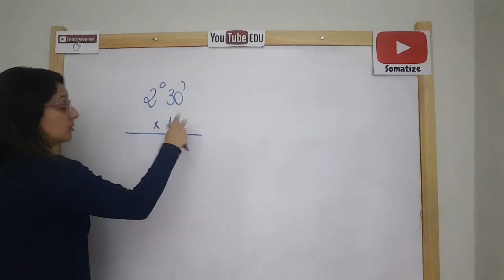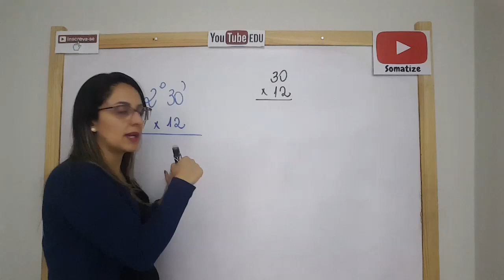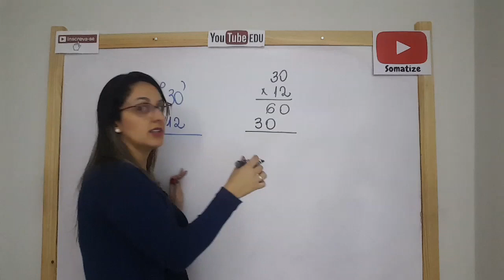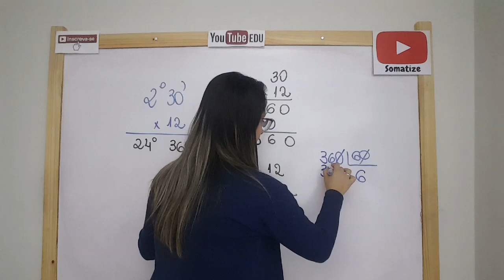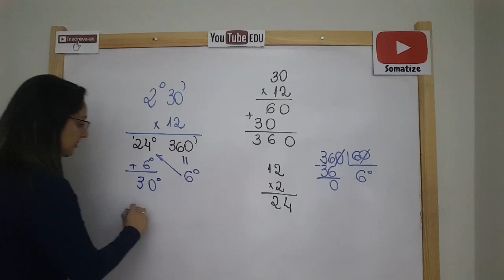2º 30' x 12 =? Multiplicação de ângulos - Professora Edna